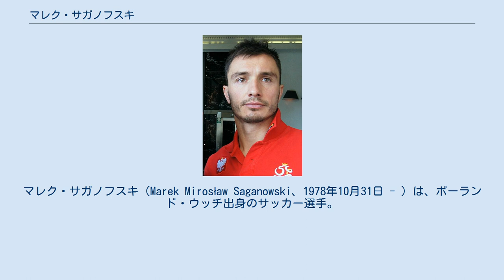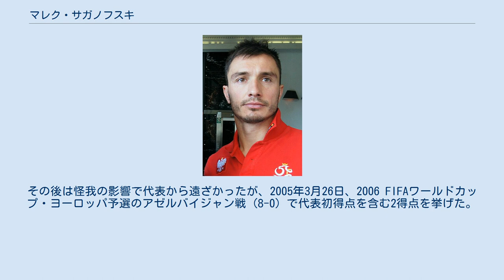マレク・サガノフスキ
ヴィスワ・プウォツクの選手
マレク・サガノフスキ（Marek Mirosław Saganowski、1978年10月31日 - ）は、ポーランド・ウッチ出身のサッカー選手。
ポーランド代表である。
 ウッチに生まれ、1994年に地元のŁKSウッチからデビュー。
ŁKSウッチには6シーズン在籍し、1996年夏にはオランダのフェイエノールトに、1997年1月にはドイツのハンブルガーSVに半年間ずつレンタル移籍した。
どちらのレンタル移籍も成功とは言えず、1997年夏にŁKSウッチに戻ってキャリアを再構築した。
1997-98シーズンには22試合に出場したが、1998年には重大な自動車事故を起こし、一時は歩けないほどであった。
怪我からゆっくりと回復し、ついに復帰を果たしたが、デビュー当初のような得点能力は戻らずじまいであった。
2000年にはヴィスワ・プウォツクに移籍し、その翌年にはオドラ・ヴォジスワフに移籍。
2003年1月にレギア・ワルシャワに移籍すると調子を取り戻し、67試合に出場して41得点を挙げた。
2005年にはポルトガルのヴィトーリア・ギマランイスに移籍し、2005-06シーズンは12点を刻んだ。
2006-07シーズンの初めに移籍金100万ポンドでフランスのトロワACに移籍したが、6試合に途中出場しただけで得点は奪えず、多くの時間をベンチで過ごした。
 2007年1月30日、シーズン終了までの契約でイングランド・プレミアリーグのサウサンプトンFCにレンタル移籍すると、3月31日のウルヴァーハンプトン・ワンダラーズFC戦 (6-0) でハットトリックを達成するなど、リーグ戦13試合で10得点を挙げる華々しい活躍を見せた。
加入当初は下位に沈んでいたが、サガノフスキの活躍でプレーオフ出場権内まで順位が上昇。
ダービー・カウンティFCとのプレーオフではペナルティキックでゴールポストを叩くなど得点できず、プレミアリーグ昇格を逃したが、2007年夏にサウサンプトンFCに完全移籍を果たした。
2007-08シーズンは最終節のシェフィールド・ユナイテッドFC戦で重要な得点を決めるなどし、フットボールリーグ・チャンピオンシップ（2部）残留に貢献したが、得点を奪うのに苦しみ、結局開幕戦と最終節の2得点のみに終わった。
 2008年8月7日、デンマークのオールボーBKにシーズン終了までの契約でレンタル移籍。
8月13日、UEFAチャンピオンズリーグ予選3回戦のFBKカウナス戦ファーストレグでデビューし、9月27日、国内カップのブレンスホイBK戦で移籍後初得点を挙げた。
国内リーグ戦単独では13試合に出場して3得点であり、公式戦通算では24試合に出場して5得点であった。
UEFAチャンピオンズリーグのグループリーグでは6試合すべてに出場し、アウェーでのビジャレアルCF戦 (3-6) では得点を挙げている。
12月にオールド・トラッフォードで行われたマンチェスター・ユナイテッドFC戦 (2-2) がオールボーBKでの最終戦となった。
 2009年1月1日にサウサンプトンFCに復帰し、その後の7試合で6得点（ドンカスター・ローヴァーズFC戦で1得点、ノリッジ・シティFC戦で1得点、スウォンジー・シティAFC戦で2得点、プレストン・ノースエンドFC戦で2得点）を挙げた。
サウサンプトンFCに忠誠を誓い、「この場所、この町、このクラブ、すべてのファンを愛している。彼らはこの国で最高のサポーターだと思っている」と語った。
 2010年1月26日、フリートランスファーでギリシャ・スーパーリーグのアトロミトスFCに移籍した。
2011年6月、デビューしたクラブであるŁKSウッチと2年契約を結んだ。
 1996年にポーランド代表デビューした。
その後は怪我の影響で代表から遠ざかったが、2005年3月26日、2006 FIFAワールドカップ・ヨーロッパ予選のアゼルバイジャン戦 (8-0) で代表初得点を含む2得点を挙げた。
2008年にはUEFA EURO 2008のメンバーに選ばれ、3試合に出場した。